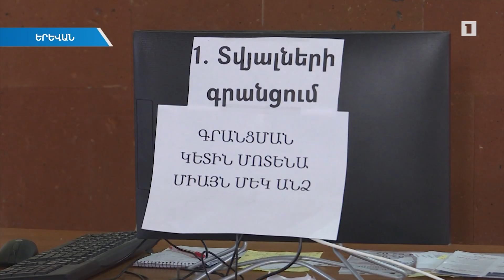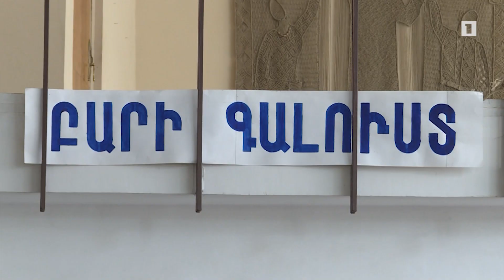Հայաստանում ժամանակավոր կացարանի խնդրով արցախցիների դիմումները նվազել են